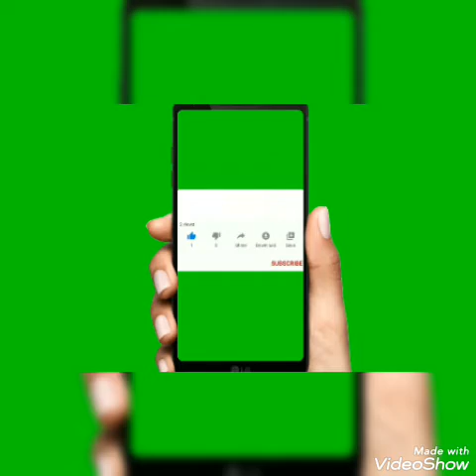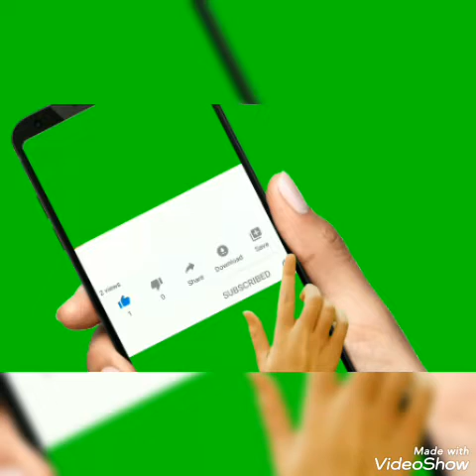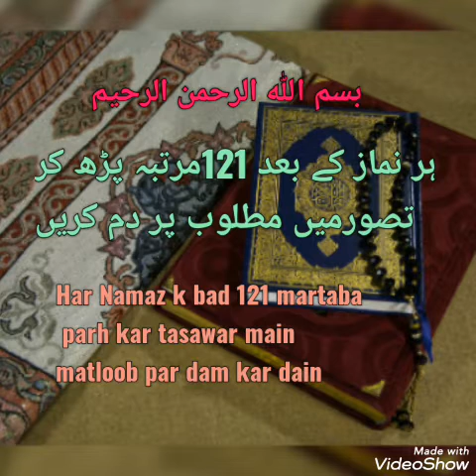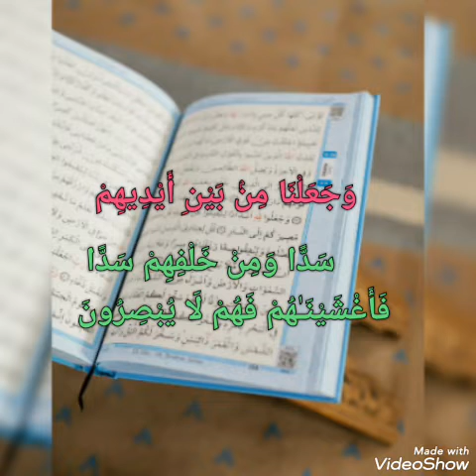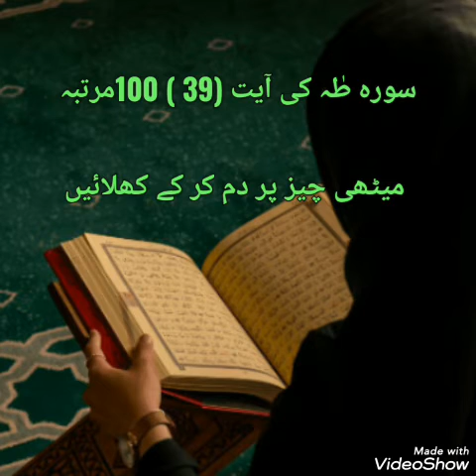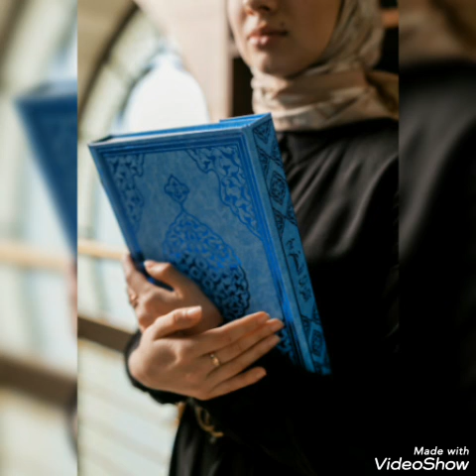Mohabbat ka wazifa/Wazifa for love/Mohabbat k liye powerful wazifa/Powerful wazifa for love/Urdu2022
Is video main Shuhar ki muhabbat k liye wazaif share kiye gye hain Bismillah se Ghar basaiye , shohar ko mohabbat par majboor kar dene wala amal,1 phonk se jiwan sathi ap ki muthi main,miyan biwi main mohabbat sirf 21 second main,miyan biwi main tofani mohabbat , ye mohabbat k 5 asan aur powerful wazaif hain

Amal kijiye aur duaon main yad rakhiye ga

Agar video Achi lgy to like👍 kijiye aur hamara  Channal Ubqari library Subscribe kr dijiye aur 🔔ganti k batan ko zaror dabiye take hamari har new any wali video ap tk pohanch saky mazeed achi achi videos k liye hamara channal Ubqari library visit kijiye

wazaif#quraniwazaif#Namaz#ubqari#quran#ubqariwazaif#teacher#dailydua#daily#wazifa#quran#ubqarilibrary#teacher#muhabbatkaamal#muhabbatkawazifa#muhabbatkataweez#wazifaforlove

miyan biwi ki muhabbat
Shohar Ko Apna banane ka wazifa, mohabbat ka wazifa, mohabbat ka wazifa powerful, shohar ki mohabbat ka wazifa